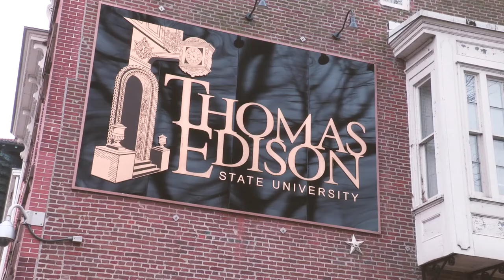Robin Walton | Marvin D. "Swede" Johnson CASE Award Recipient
The Council for Advancement and Support of Education (CASE) announced Robin Walton, vice president for community and government affairs at Thomas Edison State University, as the recipient of the 2019 Marvin D. "Swede" Johnson Achievement Award, Service Awards in State Government Relations. Walton was selected to receive the award for her leadership supporting adult learners at TESU. Learn more about her work and her award